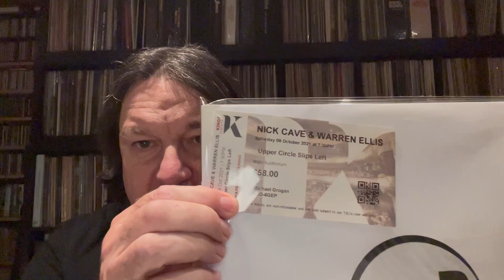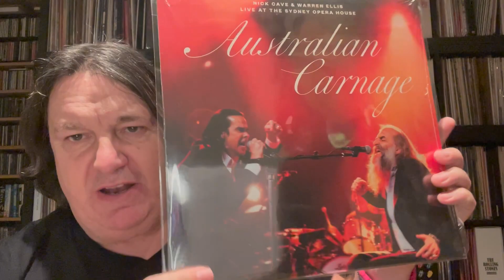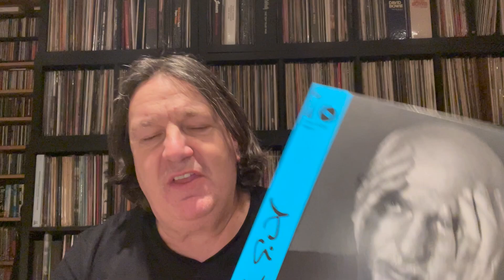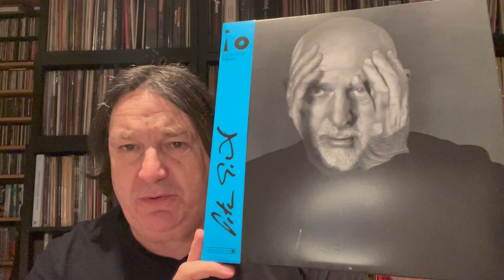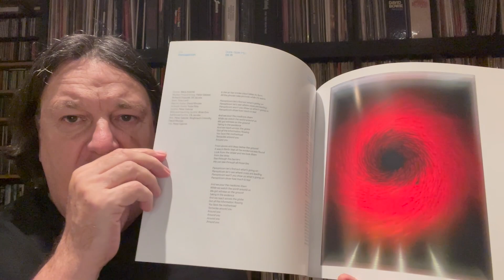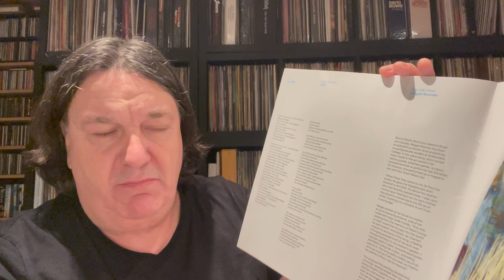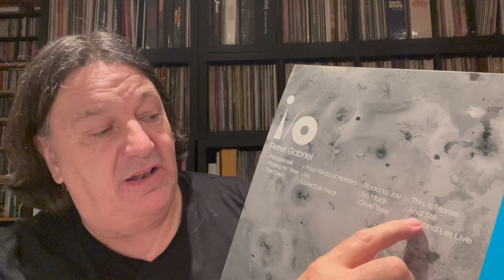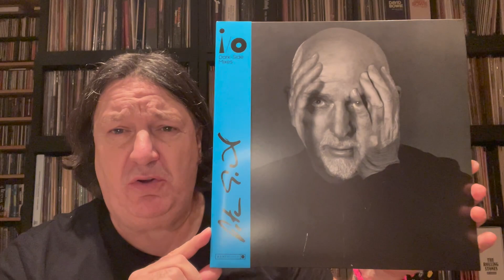New Vinyl Releases - Peter Gabriel and Nick Cave, new albums released Friday 1st Dec + Needle Drops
Peter Gabriel released his new album 'i/o', and Nick Cave and Warren Ellis released theirs "Australian Carnage' both on Friday 1 st December, 2023. This  is my review and showing of both albums.